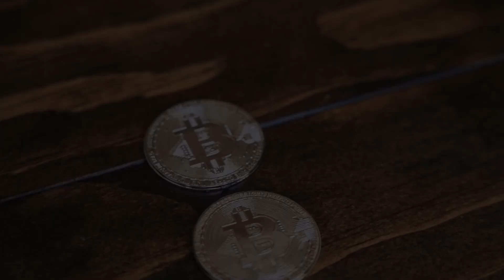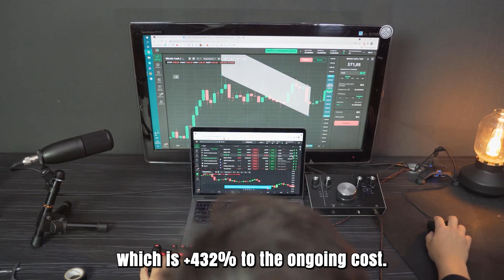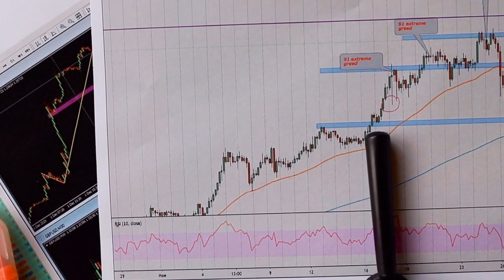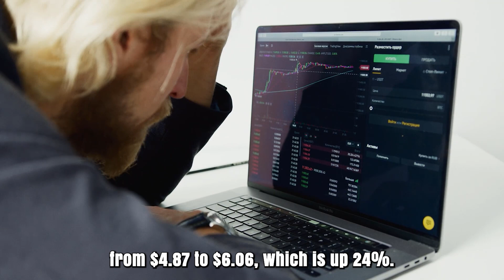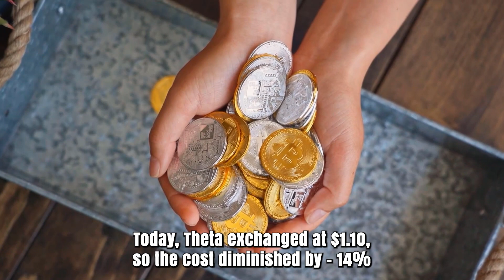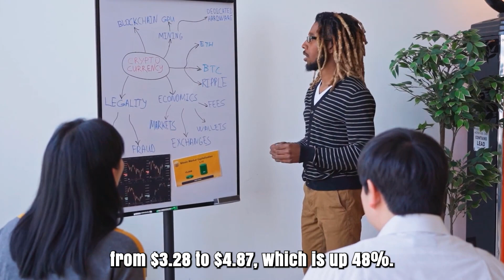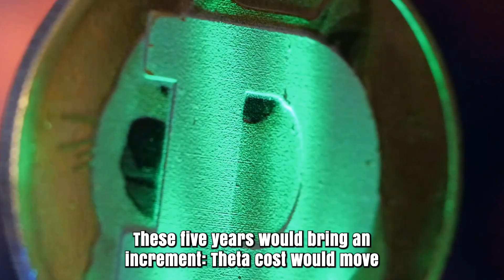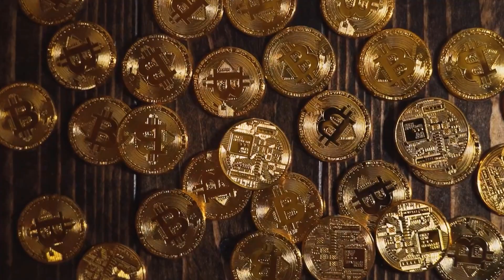THETA NEXT YEAR WILL SHOCK ALL IT'S INVESTORS - THETA NETWORK MOST REALISTIC PRICE PREDICTIONS